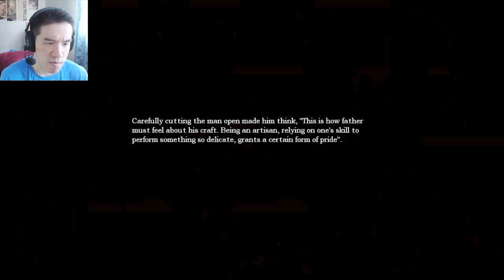ELECTRIFYING PURPLE SEXUAL ENERGY! | Part 26 | Amnesia: The Dark Descent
Ooo, let's all go into it!

About the game:

Awake...
Explore...
Experience...
Survive...